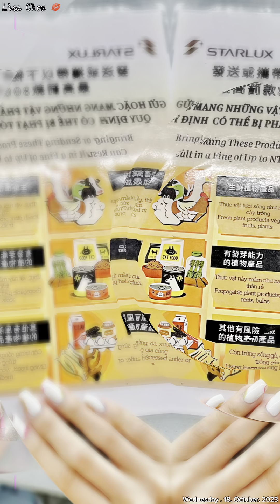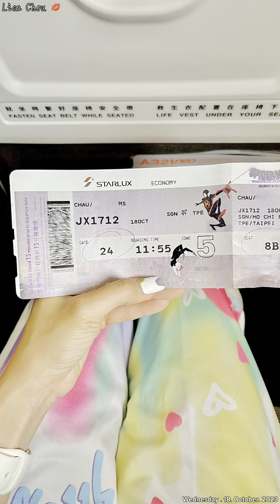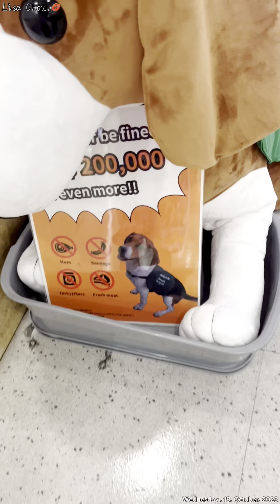🇻🇳 Back to Việt Nam! 2023